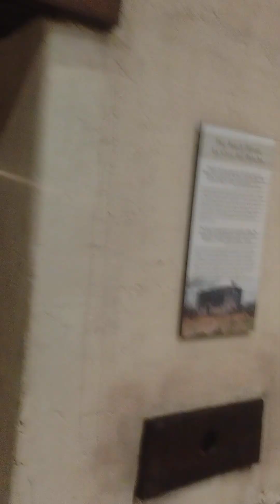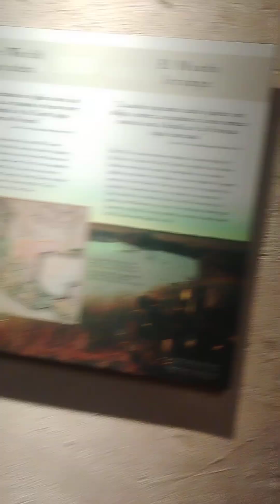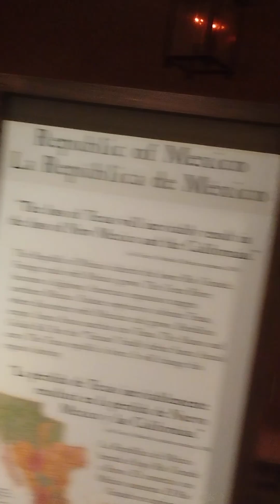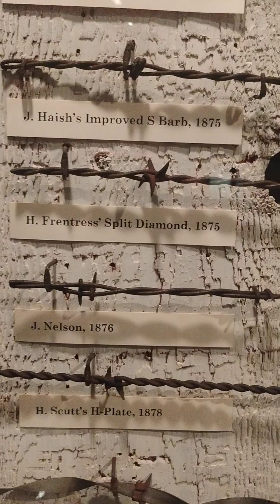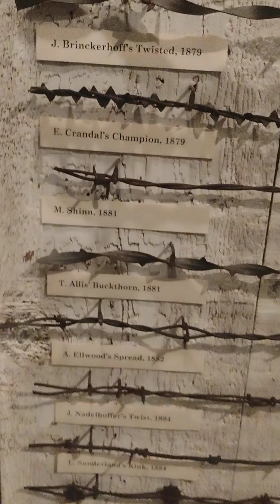Museo del sur de Texas